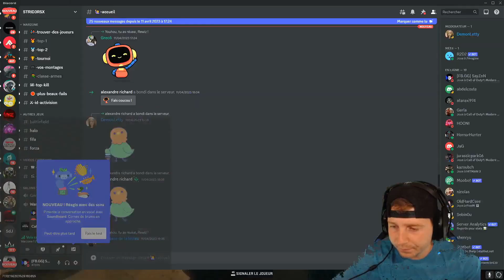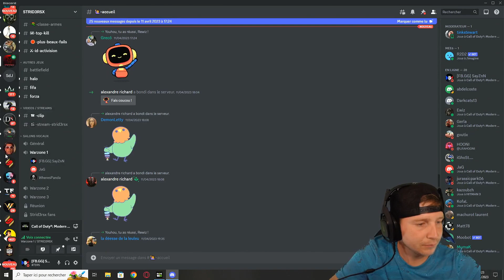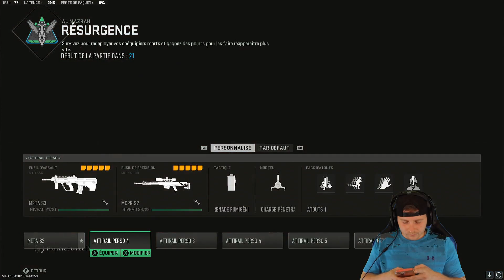go warzone Mr casquette est la les amis world kill personnel caldera 38 B 744001973914625